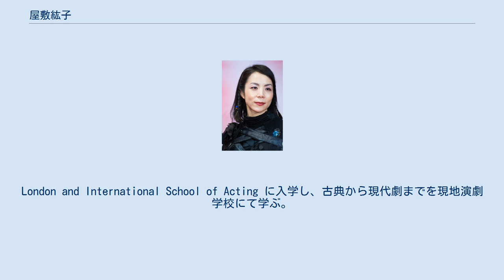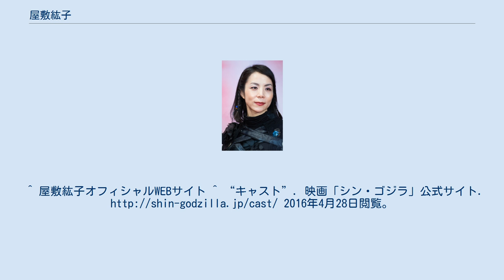屋敷紘子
屋敷 紘子（やしき ひろこ、1978年1月17日 - ）は、日本の女優。
 大阪府出身。
2012年4月から2014年10月まで株式会社月の石に所属。
2015年よりトライエムカンパニーに移籍。
 高校卒業後、単身渡英。
London and International School of Acting に入学し、古典から現代劇までを現地演劇学校にて学ぶ。
 また韓国のアクション監督チョン・ドゥホンが率いるソウルアクションスクールへの留学経験ももつ。
 特に、スピーディーでキレのあるアクションを得意としており、外国語（英語・韓国語）での演技も堪能。
モーションアクターとして数多くのゲームの演出にも携わり、アクションの指導もこなす、日本を代表するアクション女優の一人である。
 なお、アクションへの道を志したきっかけは、アクション未経験の時分に、出演の決まったアクション映画のリハーサルで鑑賞した『VERSUS』で、同作品で、「アクションのドラマチックでスタイリッシュな部分に衝撃を受けた」と語っている。
 現在は、役者として多数のTVドラマ、映画、CMへの出演のほか、文筆業にも携わっており、映画誌の連載記事では取材から執筆までを一人でこなし、映画祭や関連イベントでは司会や狂言回しを担当するなど、実に多才な活躍をみせている。
^ 屋敷紘子オフィシャルWEBサイト ^ “キャスト”. 2016年4月28日閲覧。